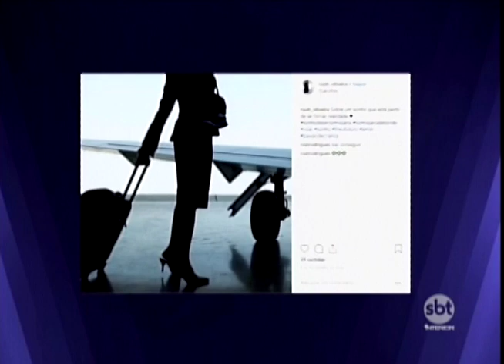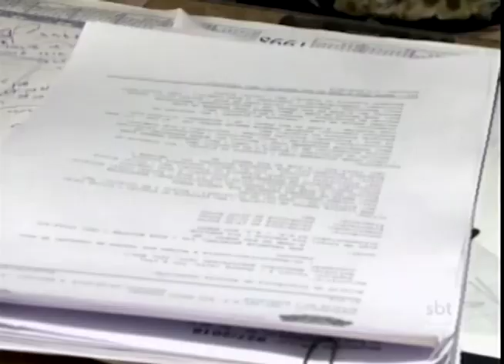Cinco casos de feminicídio foram registrados no Estado só na primeira semana do ano